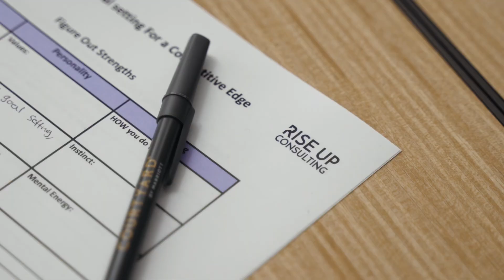Strength-Based Sales Leadership for a Competitive Edge